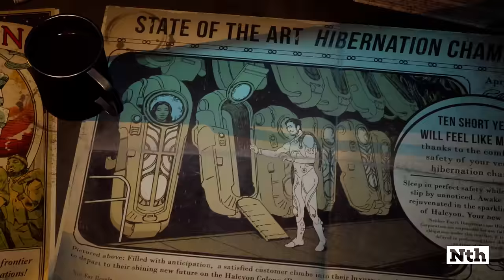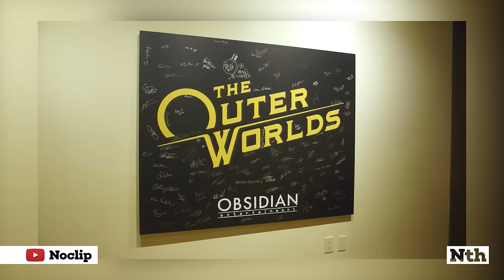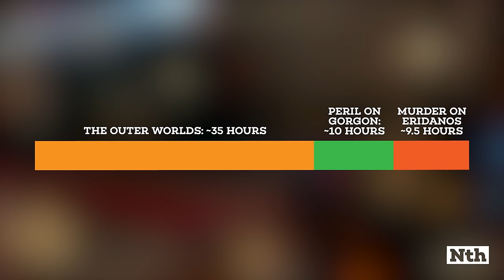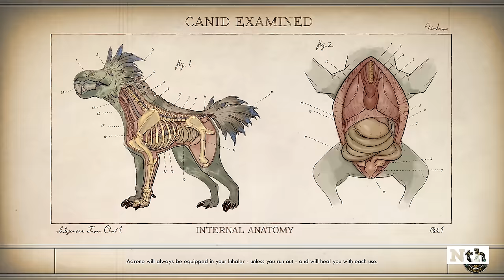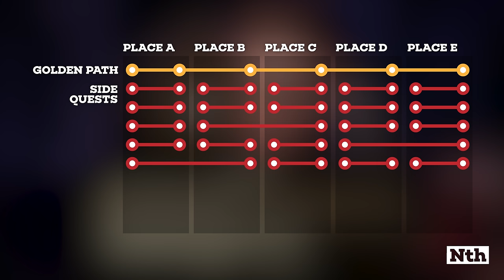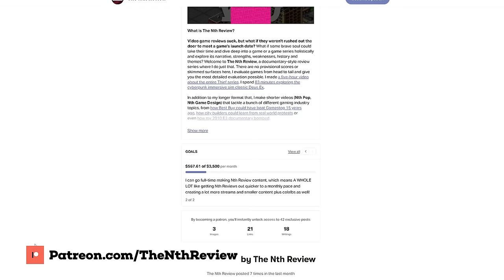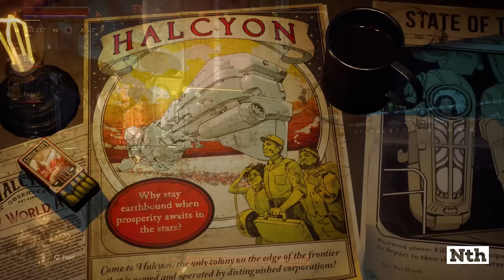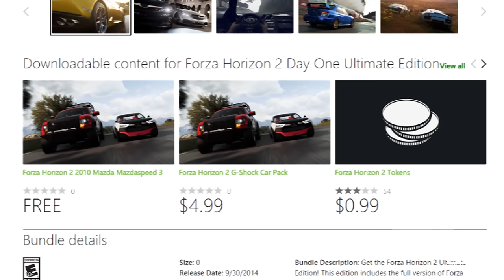The Outer Worlds could teach Starfield a few things.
THE NTH REVIEW #12: FEATURES "Peril on Gorgon" and "Murder on Eridanos" DLC.

Nick straps into the Unreliable to journey amongst the planets and stations of the Halcyon system in Obsidian's "The Outer Worlds"! He investigates what happened to this first-person role-playing game and why it faded from public memory so quickly.

0:00 Intro
0:40 Chapter 1: Sign This Contract, If That's Possible (History + Art)
19:29 Chapter 2: A Jingle For Your Journey (Setting + Themes)
34:22 Chapter 3: It's Not the Best Choice. (Gameplay)
1:23:23 Chapter 4: Waves From the Aether (Story)
2:11:09 Chapter 5: Conclusion